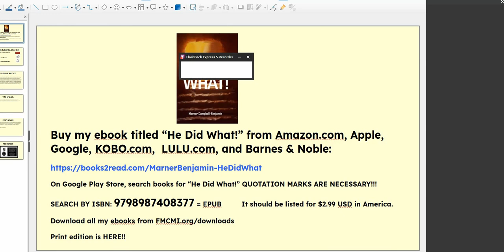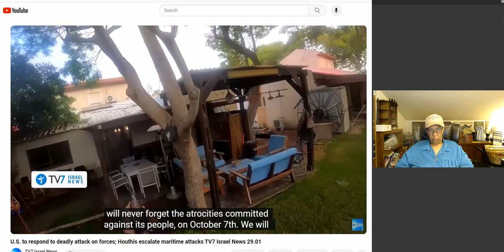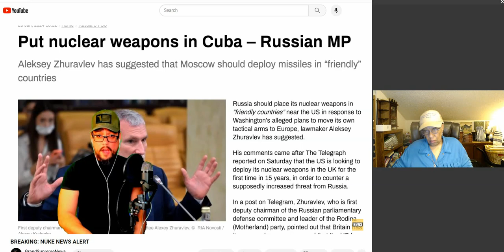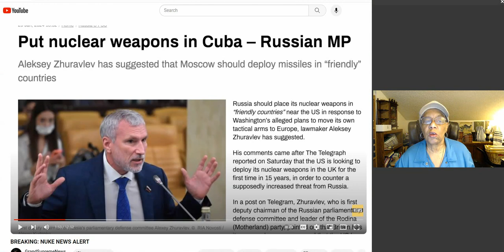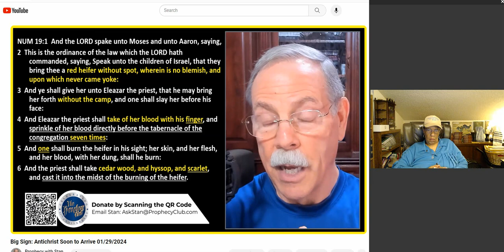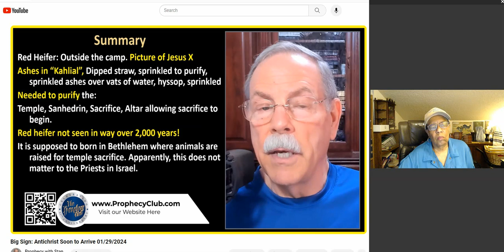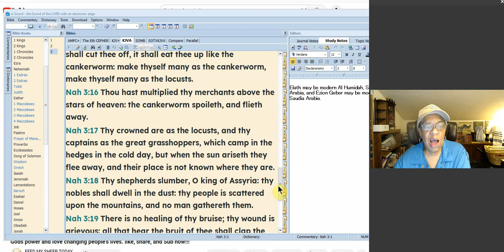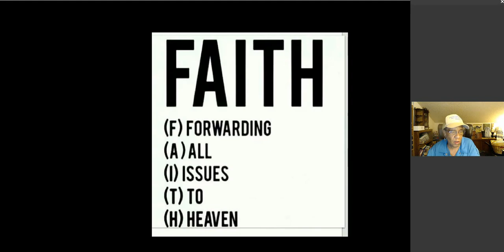ISRAEL! CUBA & RUSSIA! TEXAS! CONVOY? PROPHECY MESSAGES! ANTICHRIST CLOSE? MISSIONS! NAHUM 3!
REFERENCES FROM TODAY'S VIDEO:
U.S. to respond to deadly attack on forces; Houthis escalate maritime attacks TV7 Israel News 29.01 TV7 Israel News
The Real BPEarthWatch
Big Sign: Antichrist Soon to Arrive 01/29/2024 Prophecy with Stan
SCATTERED SONS OF JACOB School Of The Lost Tribes ( Watch and Share)
NAHUM 3 KJV
5/Page 256. ANOTHER PENTECOST COMING.

MORE NEWS, VIDEOS AND ENDTIME URGENT MESSAGES:
BREAKING: US STRIKE PLAN TO COME IN WAVES GREEN LIGHT UNDERWAY GrandSupremeNews
Three US troops killed in drone attack in Jordan, more than 30 injured & More! Paul Begley
Sister Kerry-Ann
THE INIQUITY OF THE AMORITES IS FULL" - PRAYER CALL JAN. 28, 2024 The Master's Voice Prophecy Blog
THE INIQUITY OF THE AMORITES" - SCATTERING FROM BABYLON 🇺🇸 (DIASPORA, CIVIL WAR & SOUTH AFRICA 🇿🇦) The Master's Voice Prophecy Blog

Partner with me financially here: Any amount Yah puts on your heart!!